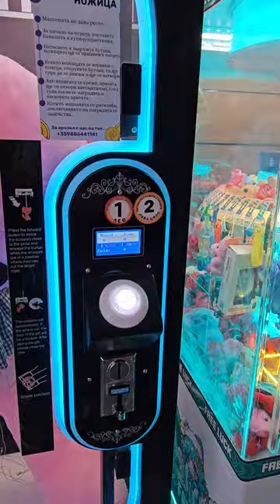Pink Teddy bear is waiting...